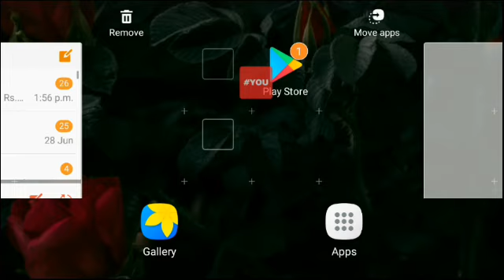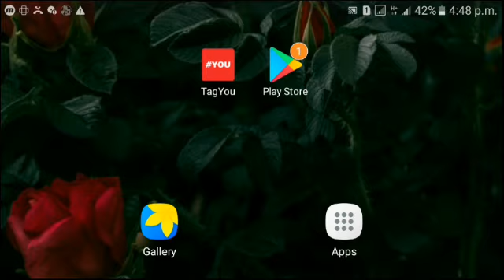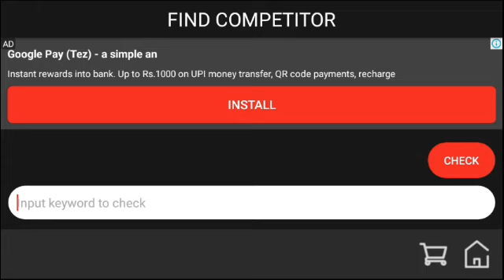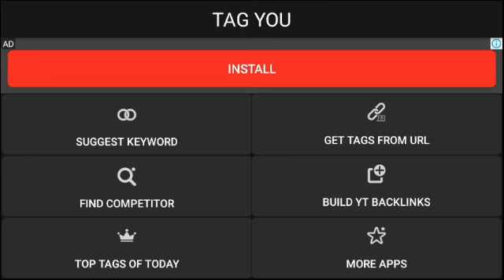how to tag youtube videos || find tags on youtube videos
Title : how to tag youtube videos || find tags on youtube videos
          In this video is clearly tell about how to tag a you tube videos on android mobile phone on tamil. In this video only available on tamil version. If you required any other language then command or use social media links.
      The application link are give below simply open and get your tags easily.
For any technical doubts use useful social medial links.
Overcome technical problems :
                            This video is also used for overcome following technical problems,
how to tag a youtube videos in tamil
           Hai hello friends Welcome to M Tech Tamil this is Mariraja S. In this Channel fully consist of a Tech , Riddles, Hacking, Cyber force, Money earning and General knowledge contents.
           I hope this channel is very useful to you for you to clear some Tech doubts and use of it. This channel is only available in Tamil version only.
           If required other languages then we developed for you. This channel is simply tell us tech and YouTube guide in Tamil.
 how to
 youtube tips